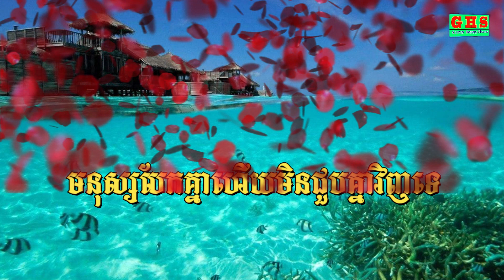ជីវប្រវត្តិរបស់លោក ពេជ្រ ថាណា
🎬 Video AUDIO    ៖ជីវប្រវត្តិរបស់លោក ពេជ្រ ថាណា
អានអត្ថបទដោយ  ៖GHS Khmer
បច្ចេកទេសVideo   ៖GHS Khmer
ប្រភពរូបភាព         ៖ Google Photos,  Facebook